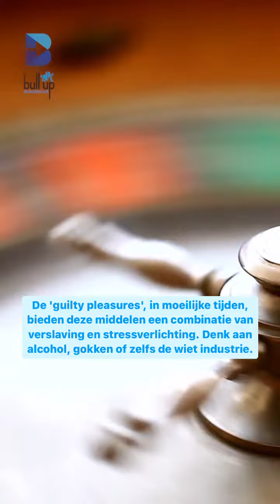Bull Up Tip van de dag - Recessieproof sectoren en bedrijven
In tijden van een recessie is het handig je portfolio te beschermen en Forbes heeft ze voor jou op een rijtje gezet. Lees hier alles

Niets is recessiebestendig, maar er zijn sectoren die historisch gezien minder verlies maken of soms zelfs winsten pakken tijdens recessies, ook wel defensief genoemd, maar pas op, als de economie weer beter gaat kunnen ze stagneren.

Basisconsumptiegoederen is een sector die vaak goed presteert gezien de mens deze goederen zal blijven kopen. Denk aan Unilever, Procter & Gamble, Coca-Cola en Ahold Delhaize.

De 'guilty pleasures', in moeilijke tijden, bieden deze middelen een combinatie van verslaving en stressverlichting. Denk aan alcohol, gokken of zelfs de wiet industrie.

Budgetbedrijven, bezuinigen is soms ook kiezen voor een B merk i.p.v. een A merk. Budgetwinkels zoals de Action doen het beter in tijden van recessie.

Transport is een sector die altijd in beweging blijft, denk aan UPS en Union Pacific.

We blijven gewoon gebruik maken van water en elektriciteit, nutsbedrijven blijven dus gewoon doorgaan en profiteren soms van subsidies in roerige tijden.

Er wordt niet bezuinigd op de gezondheidszorg, ziekenhuizen, verzekeringsmaatschappijen en farma zijn potentiële sectoren. Maar denk ook aan Pfizer, Moderna, Johnson & Johnson Walgreens of Fargon.

De IT sector schuift naar de defensieve kant gezien we tegenwoordig niet meer zonder technologie kunnen. Denk aan computersoftware, hardware en halfgeleiders

Naast IT kunnen we ook niet zonder communicatie en digitale diensten. Denk dus aan KPN, Verizon, Google en Netflix maar denk ook aan de videogaming industrie zoals Activasion Blizzard.

De laatste, maar beste tip, spreiden is key om je portfolio te beschermen!

Hoe bescherm jij je portfolio? Laat het ons weten in de comments!

Elke Dinsdag en Donderdag hebben wij weer nieuwe beleggingstips om jouw rendement een boost te geven!